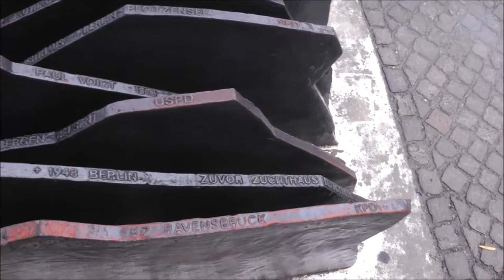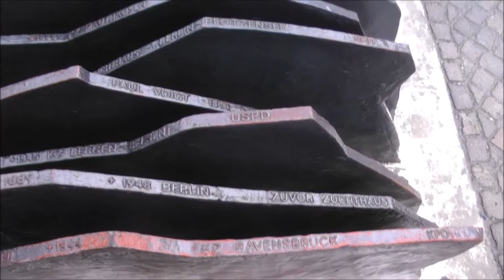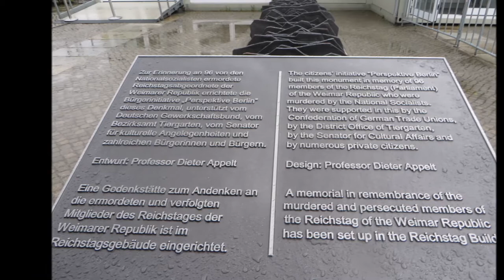Berlin, Germany - Reichstag & Dome, impressive views of the city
The Pregnant Oyster (aka Jimmy Carter's Smile), a huge former U.S. Radar Station and a Hot Air Balloon were just a few of the interesting views we were able to see from the landmark Reichstag Dome.

The dome is everything we anticipated and much more, a true architectural marvel that is uniquely Berlin.  In addition to the buildings named above, you get views of the Victory Column, much of the Tiergarten and the Federal Chancellery , where the federal governing under Angela Merkel, is held.

We did our visit to the Reicstag in two stages; on our 1st day in Berlin, we strolled the grounds and areas around this great building. It was raining a bit as you can see. Then two days later we returned for touring the dome and were fortunate to have bright, sunny weather on our side, which did not hamper our views. Before our tour, we also visited the Memorial to the Murdered Members of the Reichstag, which was located outside near the ticket offices. It commemorates those members of the old Reichstag who died in concentration camps.

The Reichstag and Dome have such a rich history that I can't put it into just a few words, so here is the link to Wikipedia that describest it in more detail:

Due to the popularity of this landmark, advance tickets are a must. Though the crowds are large, they are manageable and you do not miss out on anything being obstructed from your views.

Getting back to The Pregnant Oyster (aka Jimmy Carter's Smile) - the official name is The Haus der Kulturen der Welt, or, House of World Cultures and was erected in 1957 as a gift from the US government.   It was originally the city’s Congress Hall, a venue for international dialog. The nicknames evolved over the years. We ran out of time and were unable to see it up close, so the view from the dome had to suffice.

As is our custom, Ed did all of the video filming and narrations heard, while I did all of the still photography, chose the music in the background, edited it all and uploaded to You Tube, etc.